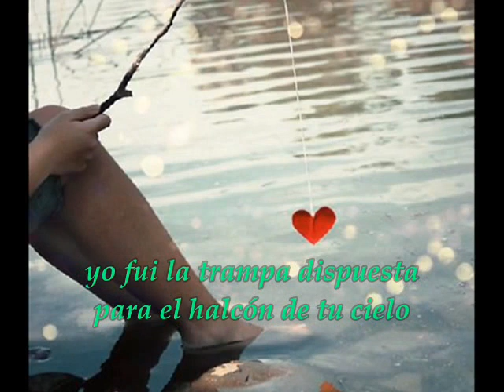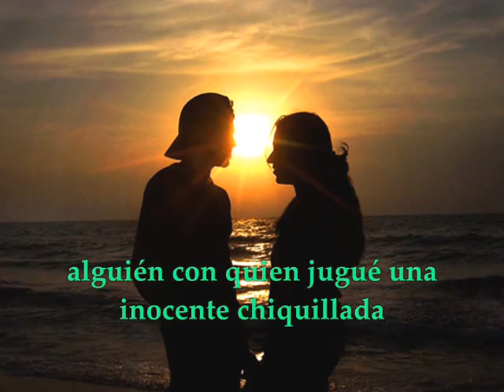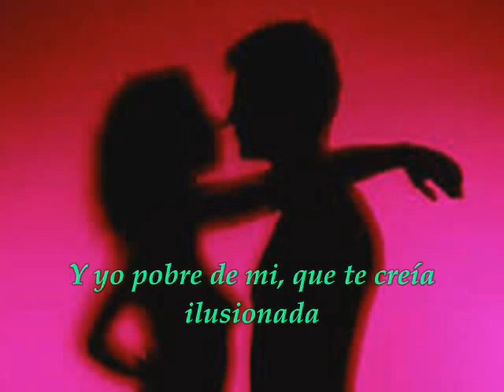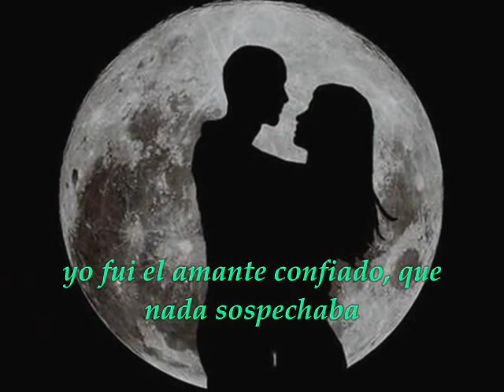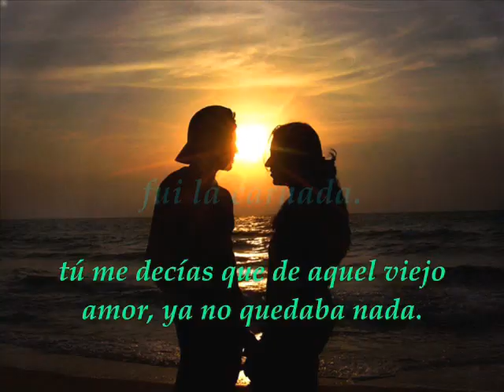Fui la carnada. Tony Vega (Letra)